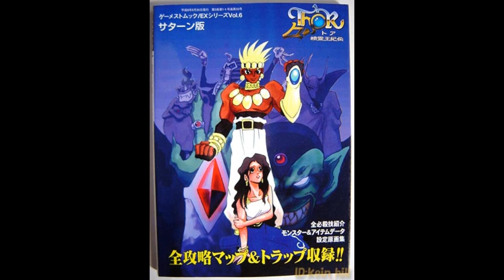[OST] The Story Of Thor 2 (Saturn) [Track 07] Fire Shrine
The Story Of Thor 2
Développeur: Ancient
Année de sortie: 1996